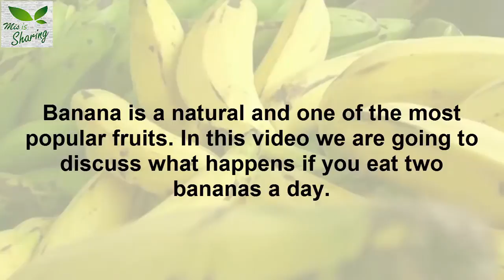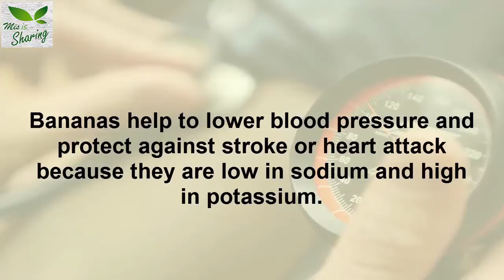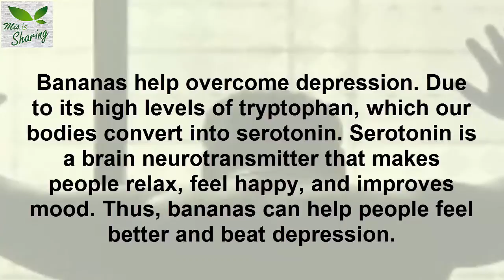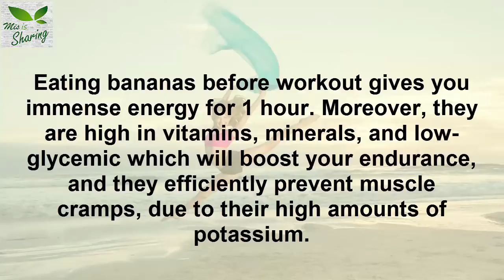If you eat 2 bananas per day for one month this is what happens to your body